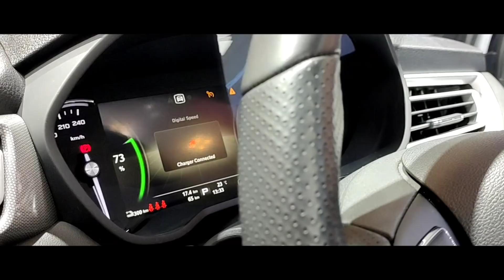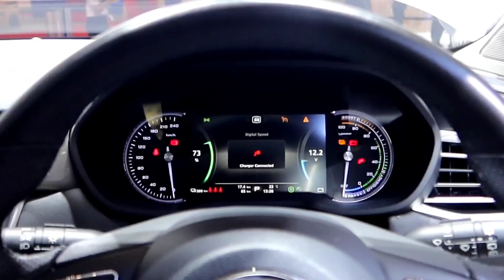MG 5 EV | Wagon Electric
MG membuat mobil listrik wagon. Menarik juga